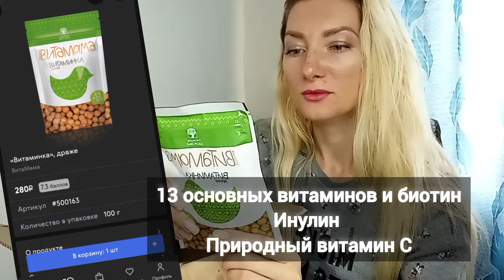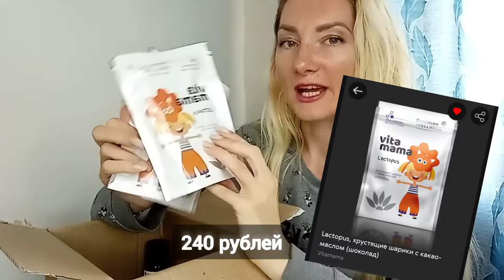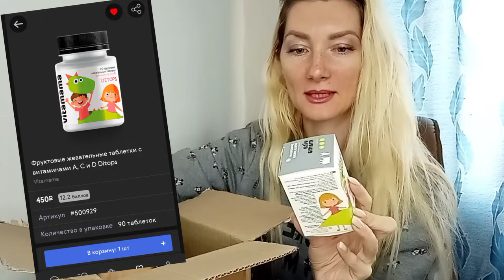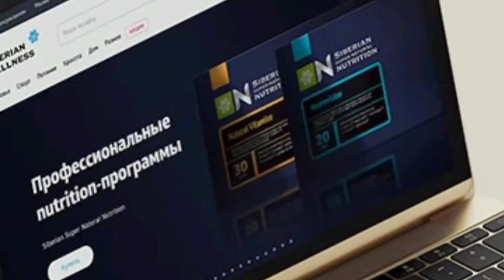Распаковка Siberian Wellness🌍 Детские витамины. Детские вкусняшки. Полезно и вкусно. Иммунитет.